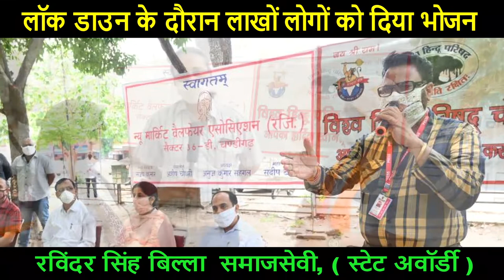विश्व हिन्दू परिषद् ( विहिप ) || Corona Warier Reward | Chandigarh labor Cell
Vishva Hindu Parishad (VHP) || Corona Warier Reward |  Chandigarh labor Cell

रविंदर सिंह बिल्ला  समाजसेवी, ( स्टेट अवॉर्डी )
चंडीगढ़ लेबर सेल कमेटी

Sanjeev Aggarwal
Bhupinder Narad
Neena Singh ( Social Worker )
Tejinder Pal Singh
Suresh Chand Sharma

24 मार्च से हर रोज़ गुरु का अटूट  लंगर चल रहा है
4th  लॉक डाउन शुरू होने पर भी जारी है गुरु का लंगर
31 मई तक जारी रहेगा रोज़ाना लंगर
रेलवे लाइन के पास है यह कालोनी
जहाँ झोपडियों में रहते हैं लोग
नहीं है बिजली व् पानी की सुविधा
रोज़ाना दोनों समय दिया जाता है लंगर
बच्चों को  फ्रूट, चिप्स व् चॉकलेट भी दिए जाते हैं
मौलीजागरां के जंगल  में स्तिथ है यह कॉलोनी
ट्रांसपोर्ट एरिया में भी दिया जाता है रोज़ का लंगर
दिन में दो बार दिया जाता है यह लंगर

Chandigarh labor Cell | Providing Food for All | Corona Fighters